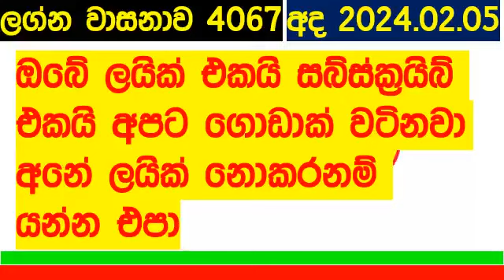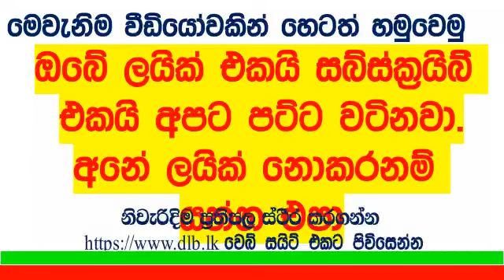Lagna Wasanawa 4067 #2024.02.05 DLB Lottery Results Lotherai dinum anka Lagna Wasana #4067